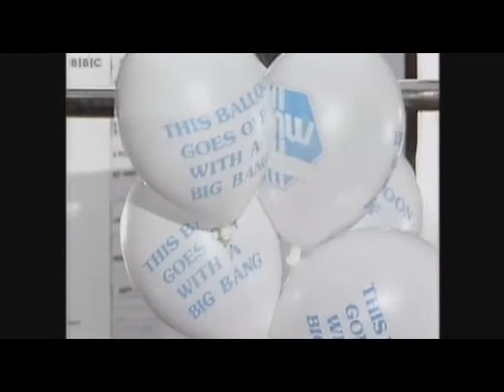News report on the Stock Exchange 'big bang'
Footage of 80s rich fucks dancing at a ball, news about a 'big bang' being built on the London Stock Exchange, and a detective from the Fraud Squad being very dramatic.

More gold from the brain and eyes of Adam Curtis. Ripped from his blog
Well worth reading.

The song is Angel On My Shoulder by Shelby Flint.